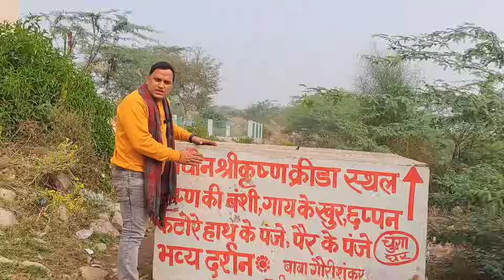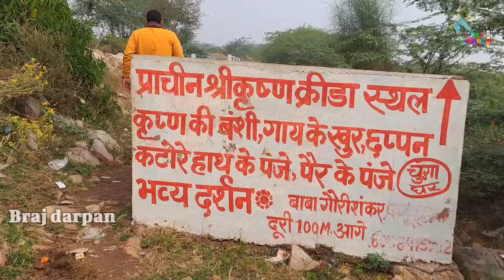आदि vrindavan कामवन के पहाड़ियों पर मिले bhagwan krishna के चिन्ह ||braj darpan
Radhe Radhe
आज हम आपको लेके जा रहे हैं आदि वृंदावन जिसे हम kamavan या कामां के नाम से जानते हैं और ये भूमि bhagwan krishna की गौ चारण भूमि है जहां कभी भगवान गाय चराने आते थे बहुत सारी लीलाएं भगवान ने यहां की थी जिनके प्रमाण देखने को आज भी मिलते हैं जहां भगवान अपना भोजन पाते थे,पात्र ना होने के कारण भगवान पत्थरों को ही अपना पात्र बना लेते थे जिनके प्रमाण आज भी हैं कहीं पर भोजन थाली के रुप में हैं तो कहीं छप्पन कटोरों के रूप में हैं उन्ही में एक एक स्थान का दर्शन आज हम आपको करवा रहे हैं
यह स्थान कामां में चरण पहाड़ी के पास स्थित हैं यहां भगवान के कटोरे,बांसुरी,पैर के दर्शन हैं

अगर आप ब्रज में कोई भी सेवा (बृजवासी,संत,गौमाता एवं मंदिर) करना चाहते हैं तो हमारे ट्रस्ट से जुड़ सकते हैं।

"ब्रज दर्पण चैरिटेबल ट्रस्ट"

Branch-Punjab national Bank Barsana

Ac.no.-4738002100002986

IFSC code-PUNB0473800

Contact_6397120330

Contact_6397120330